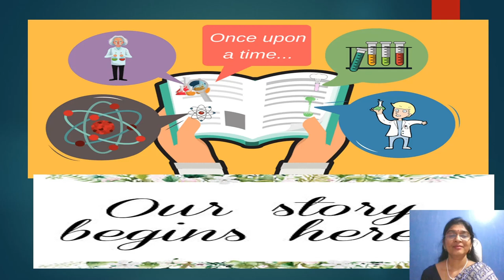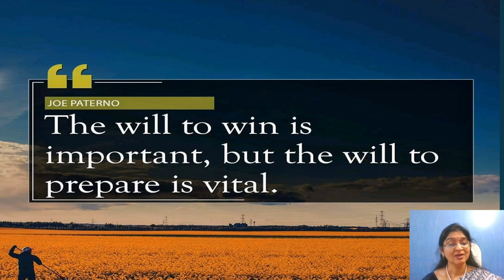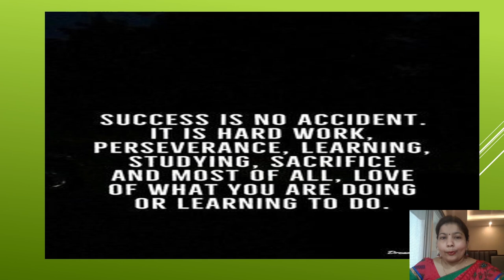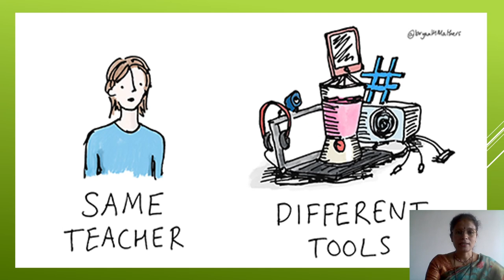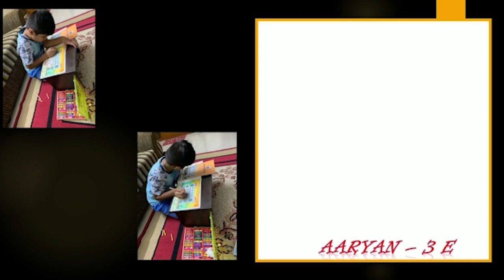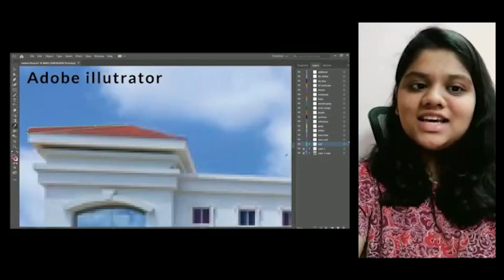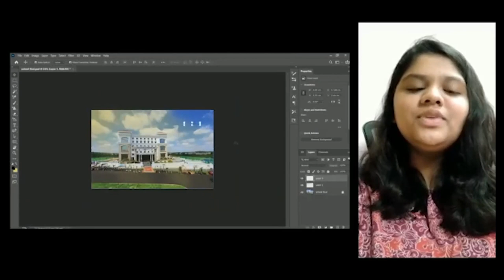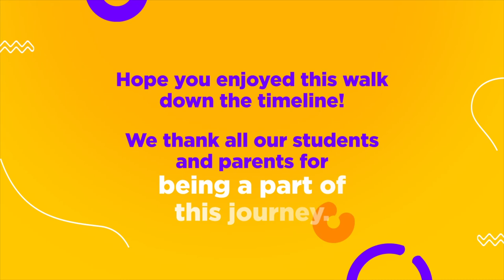National Public School Banashankari - Foundation day celebration 2021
Witness the exciting virtual celebration of NPSBanashankari’s Foundation Day! 🤩
Rejoice with our students as they take you for a walk down the timeline. 😍
Let’s continue to learn and grow together to make more memories for the future! 😊